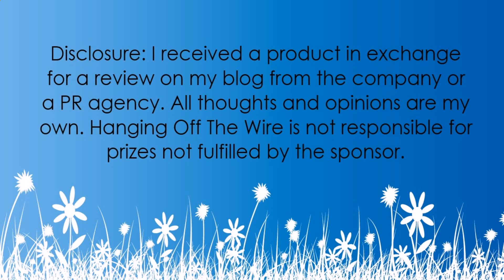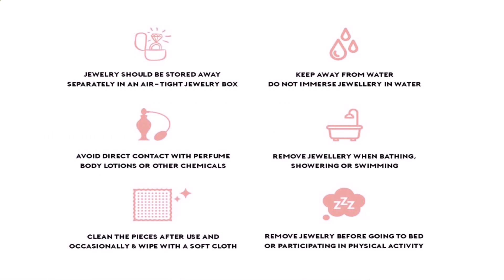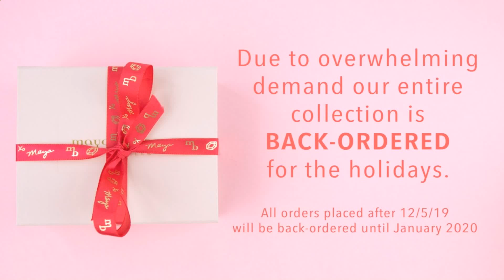How To Untangle A Necklace